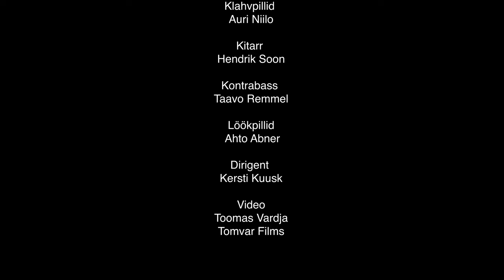Ülistuskoor Ekklesia - Su armastus jääb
Muusika ja sõnad -Timo Lige
Ülistuskoor - Ekklesia
Dirigent - Kersti Kuusk
Solist - Helerin Oksa
Klahvpillid - Auri Niilo
Kitarr - Hendrik Soon
Kontrabass - Taavo Remmel
Löökpillid - Ahto Abner
Salvestus - Indrek Patte
Video - Toomas Vardja